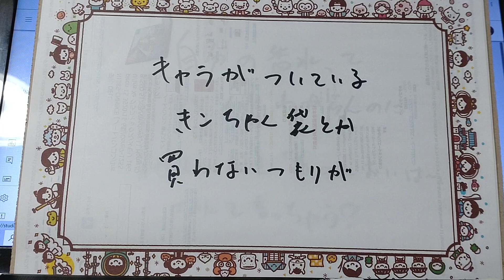キャラがついてる袋とか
買わないけど、買っちゃうかも？